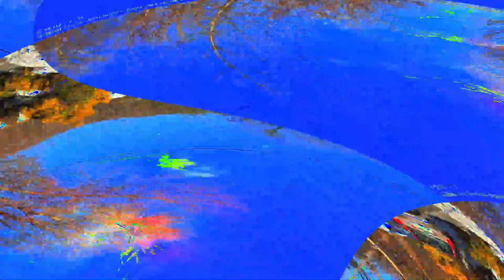[EPILEPSY WARNING] Movie 24 05 10 13h41m44s